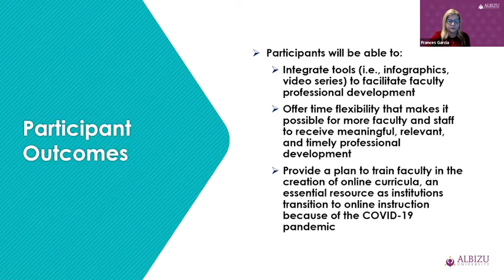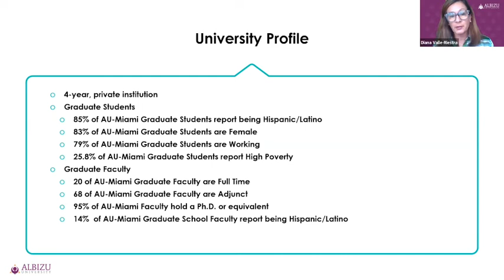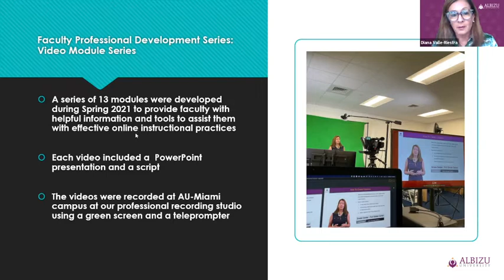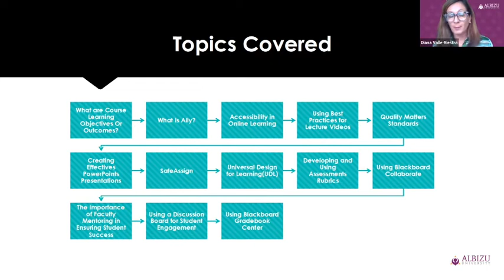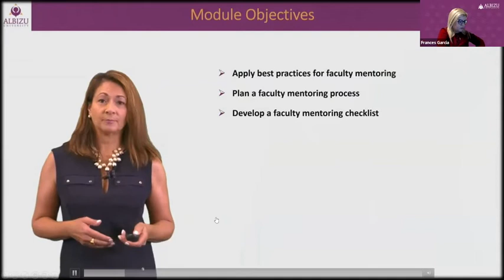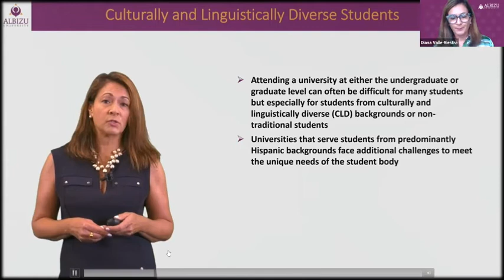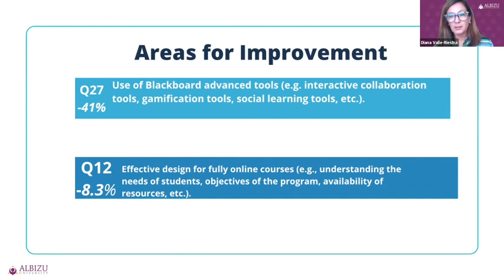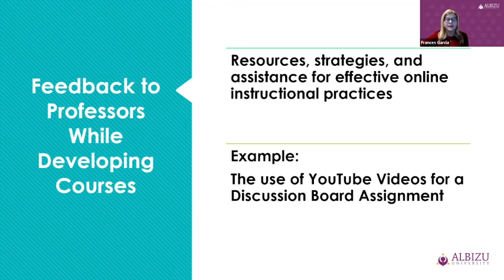Online Learning: Comprehensive Faculty Professional Development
Online Learning: Comprehensive Faculty Professional Development to Improve Online//Hybrid Instruction in a Hispanic Serving Institution

Presenters: Frances M. Garcia & Dr. Diana M. Valle-Riestra, Albizu University, Miami Campus